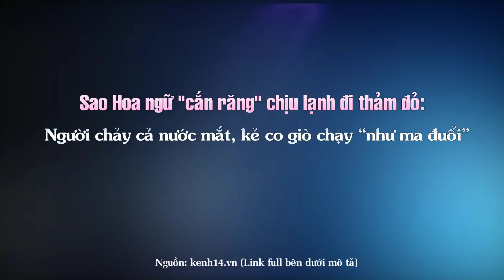Sao Hoa ngữ “cắn răng” chịu lạnh đi thảm đỏ: Người chảy cả nước mắt, kẻ co giò chạy “như ma đuổi”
Top Sao Hoa tổng hợp tin : Sao Hoa ngữ “cắn răng” chịu lạnh đi thảm đỏ: Người chảy cả nước mắt, kẻ co giò chạy “như ma đuổi”